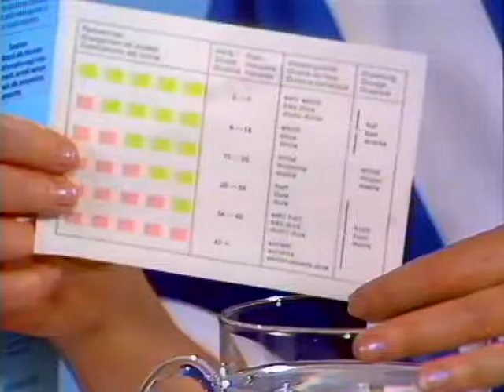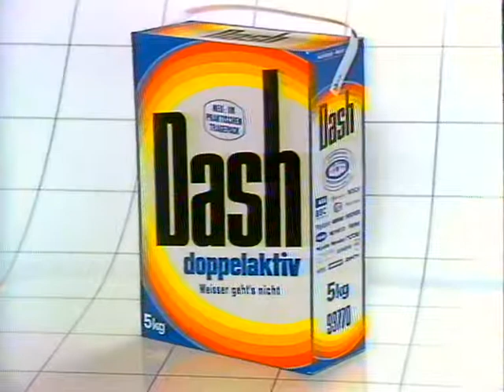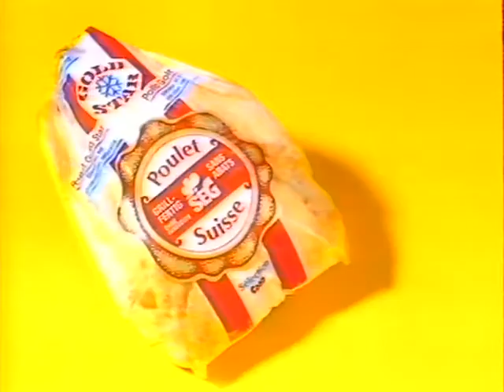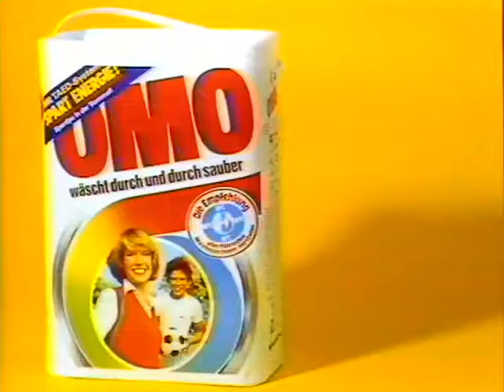Coop Mittwochstudio, Folge 299 vom 25. Mai 1983